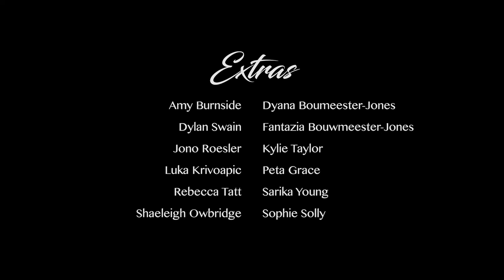"Virgin Boy - Celebrity Killers" Music Video (2016) dir. Thom Papps - MAPS Film School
Work completed at MAPS Film School in Adelaide Sth Australia.